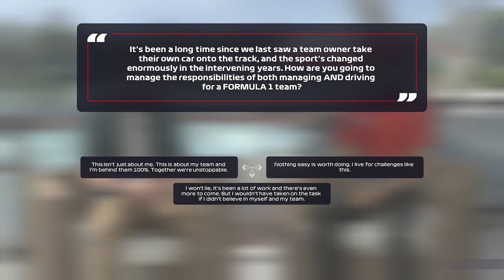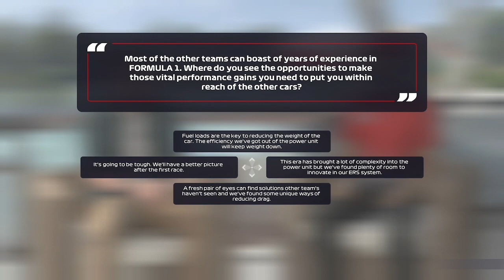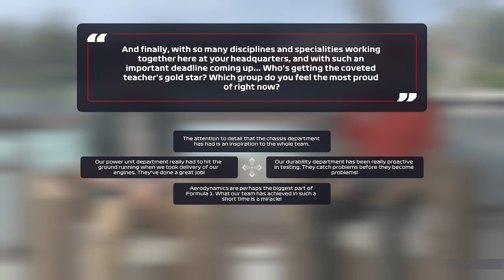Start of Yung Money Racing Dynasty (Day 2) - F1 2021 Gameplay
Welcome to F1 20221 MyTeam career mode and I will be taking you on my 10 year journey of what the behind-the-scenes of a real F1 atmosphere is like.  However, this will not be an easy climb to the top as I will be a car owner for my own race team.

WhatiFRacing
RealRadman
WindVow8820